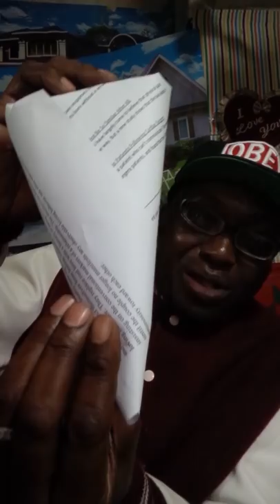UKE tepetepe ni wa mwanamke aina gani? DR PAUL NELSON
Uke wenye uchangamfu ni dawa njema( WIMBO ULIO BORA 4:7).Mtambue mwanamke mwenye uke tepetepe kama pulizio lilioishiwa upepo.KWA Msaada wasiliana na DR 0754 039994